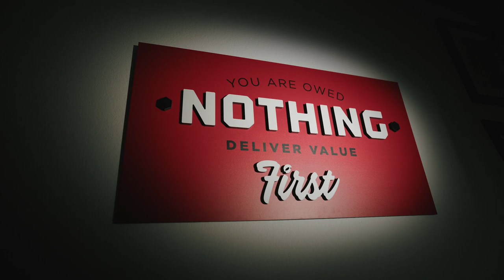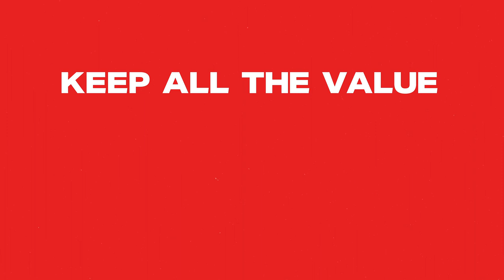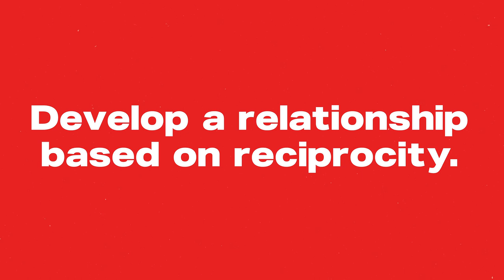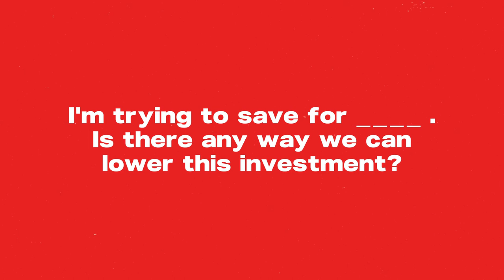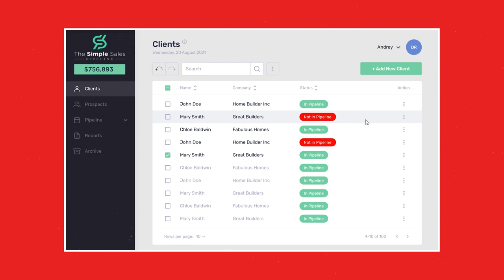Negotiation :: 2023 Sales Fundamentals Workshop Preview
Bradley Hartmann, CEO of Bradley Hartmann & Co. offers a preview of the 2023 Sales Fundamentals Workshop being held April 10-12, 2023 in Ft. Worth, Texas.  He also shares some negotiation tips to help you save money.